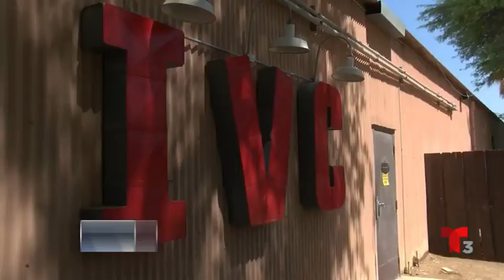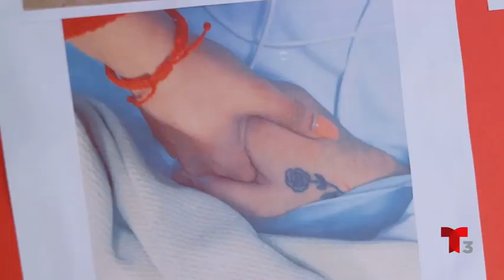Consulados Mexicanos van contra Fentanilo